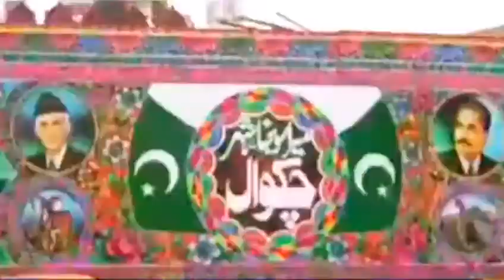Chakwal Truck Art Wall | Chakwal Tehsil Chowk | Chakwal World's Largest Truck Art